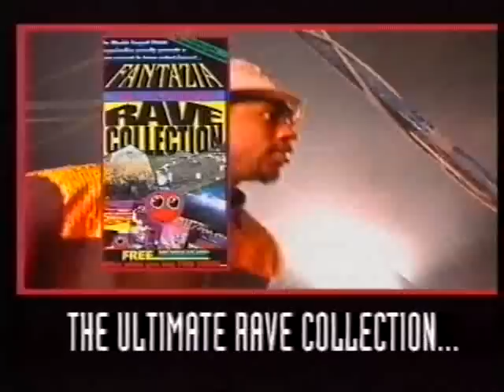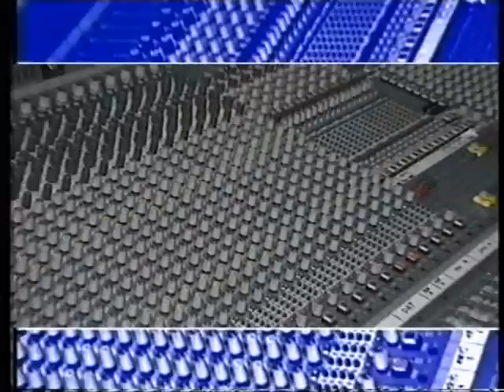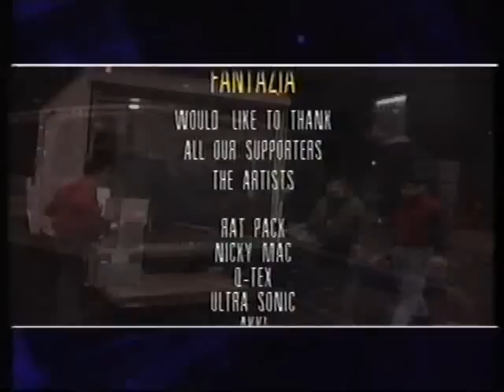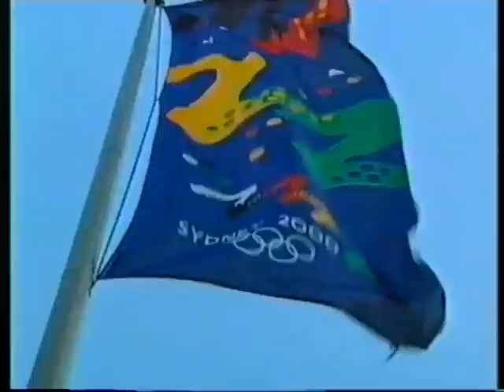Fantazia 1993 The Big Bang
This is Fantazia 1993 The Big Bang. This is and indoor dance event in the UK. The music is House Techno and Hardcore music

Artist

Carl Cox
P.S.I
Q-Tex
Ratpack
Ultra-Sonic